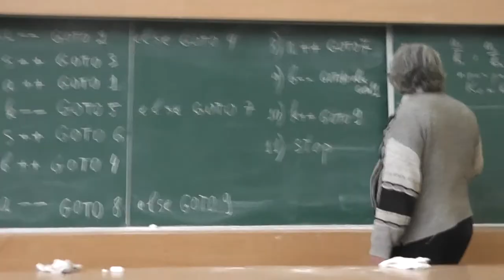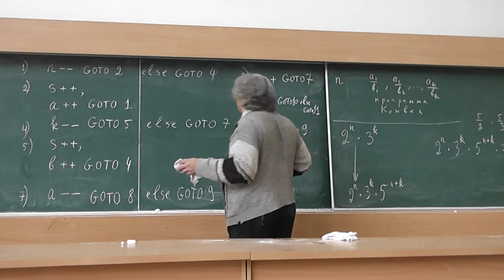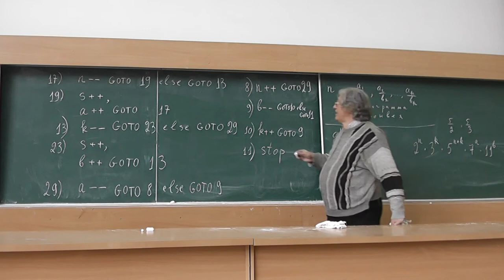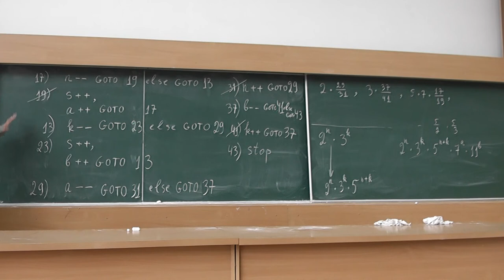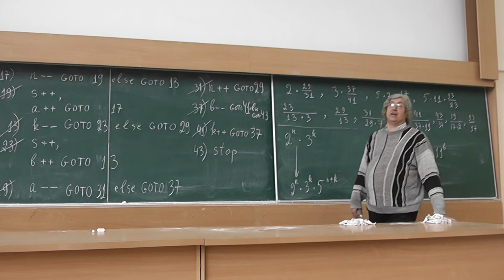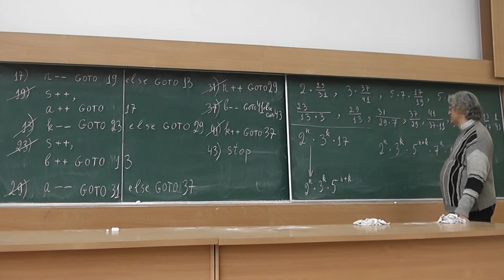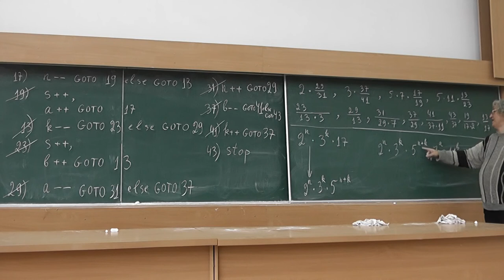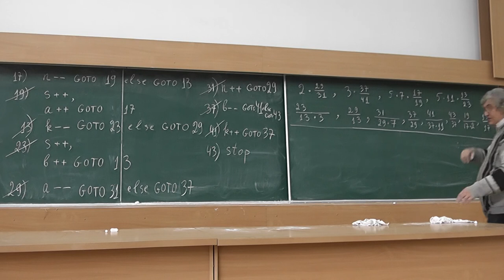3 Перевод строк программы в дроби